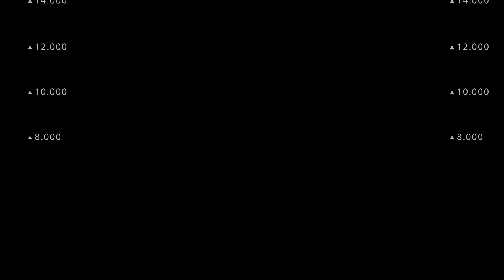KFL Total Access Show #12